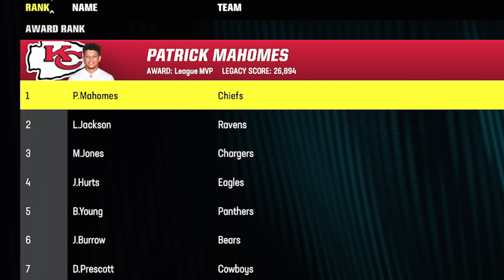MADDEN 24 Superstar Mode | GUARDING 99 CLUB CEEDEE LAMB (CB Gameplay)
Madden 24 Superstar Mode | Guarding 99 OVR CeeDee Lamb

- Going into Season 4 on Superstar Mode, Bridges finds himself in another battle vs Patrick Mahomes and his insane receiving core.